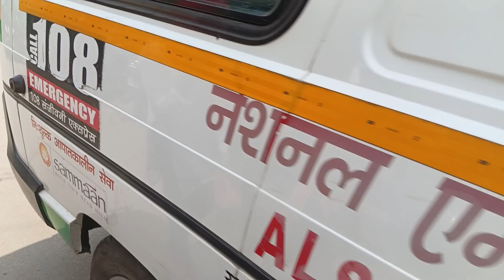Policeman's reaction while making video in Dantewada temple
Did you receive the immense blessings of Maa Danteshwari in Dantewada temple?

My experience: I started the blog the next day early in the morning and my leg was in a lot of pain; it felt like my leg was completely damaged.

bastar and Dantewada district famous temple
Rosal vlogs video keep it up my channel ❤️✅
vlog channel rosal vlogs I need your support guys